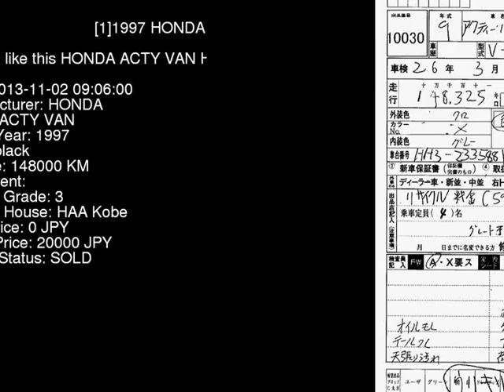1997 HONDA ACTY VAN HH3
the Authority on JDMs since 2007!  . Details on this car from auction in Japan